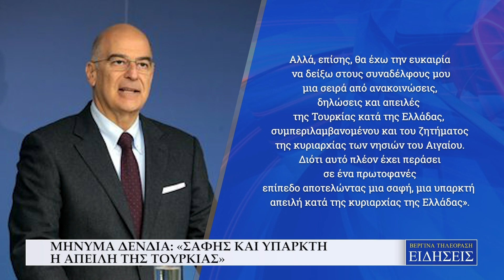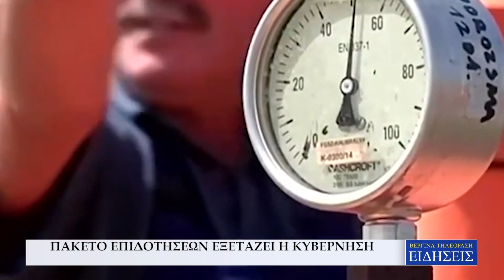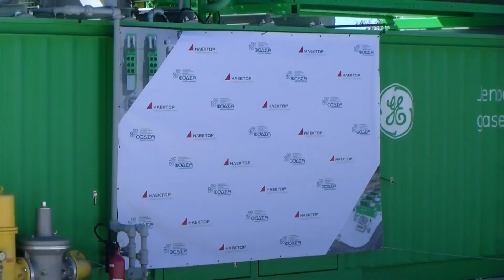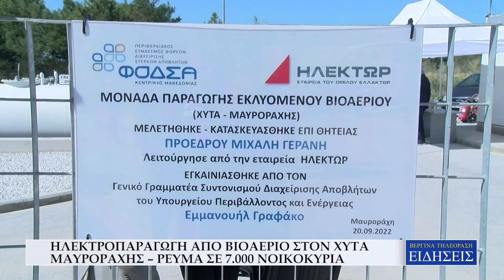ΔΕΛΤΙΟ ΕΙΔΗΣΕΩΝ - ΒΕΡΓΙΝΑ ΤΗΛΕΟΡΑΣΗ (20.09.2022)